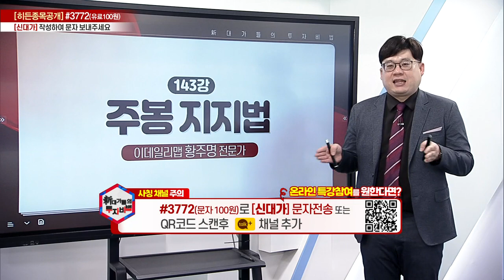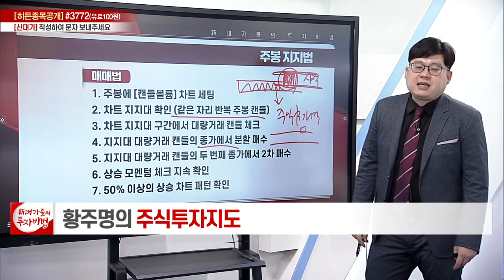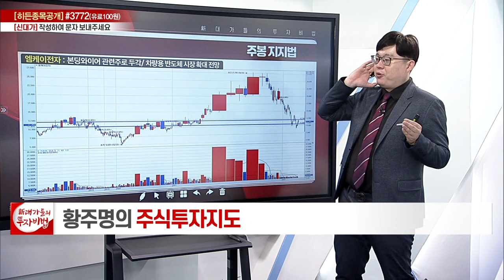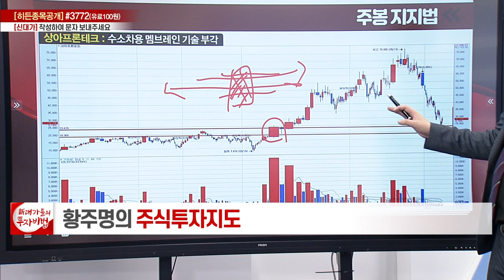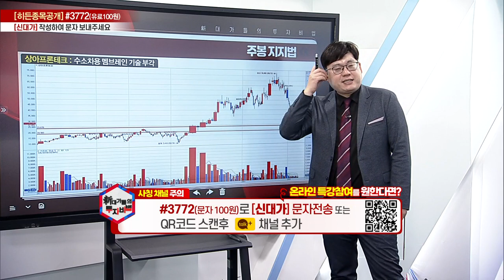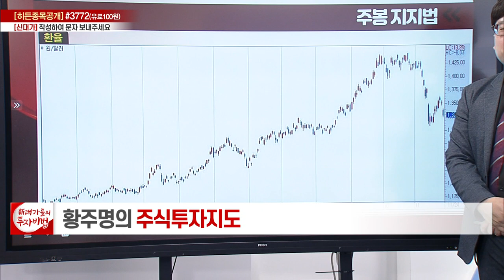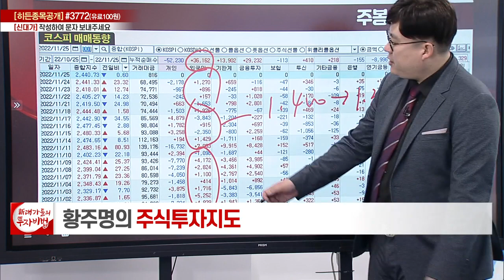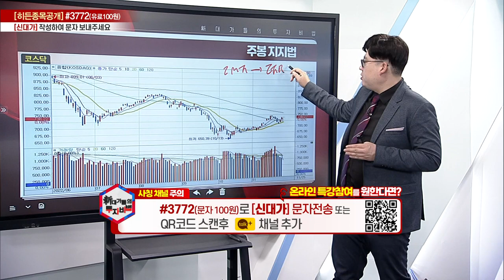주봉 지지법_황주명의 주식투자지도 138강_대가들의 투자비법 (20221125)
주봉 지지법